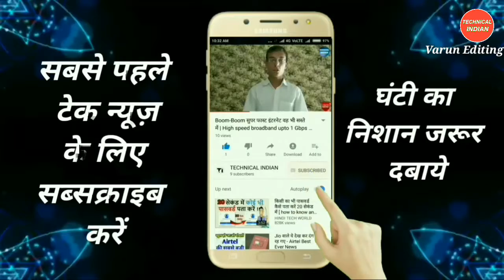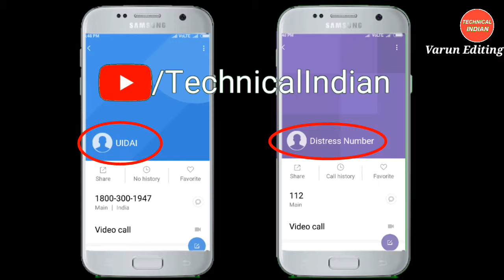UIDAI Number In Contact List पर GOOGLE ने मांगी माफी | Facebook अब सुनेगा आपके TV की आवाज